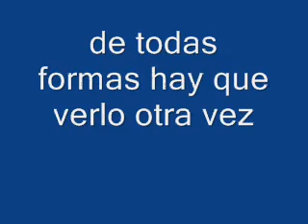rucamanque oscar se cae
oscar se saca la en un juego en elc ruca